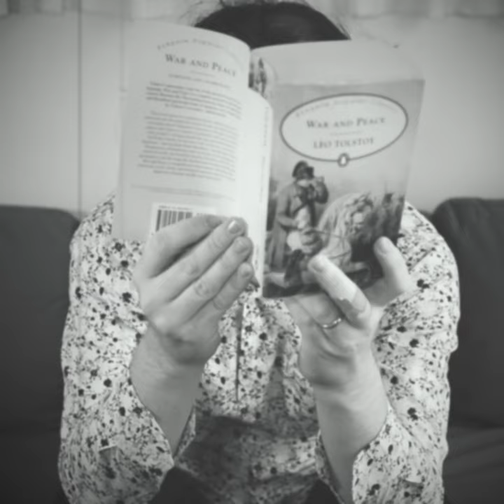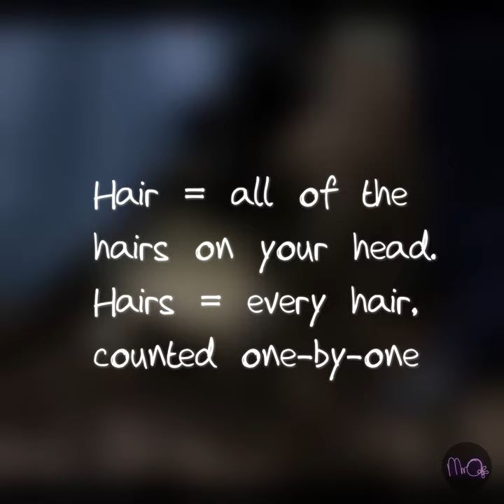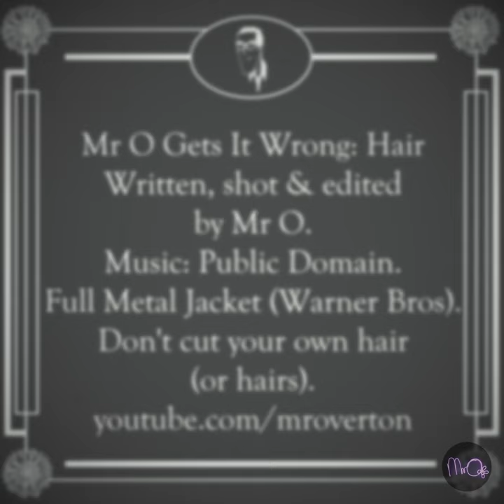Hair // Mr O Gets It Wrong // Learning English